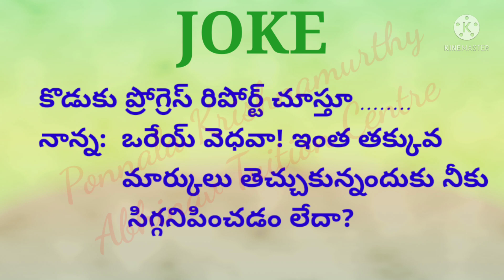JOKE|జోక్|సిగ్గనిపించడం లేదా...?|PKM ATC